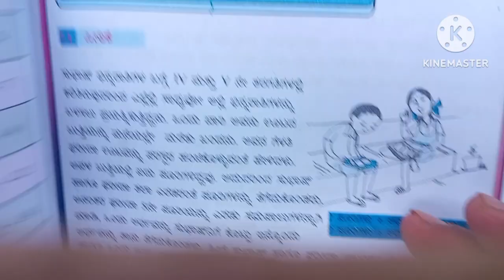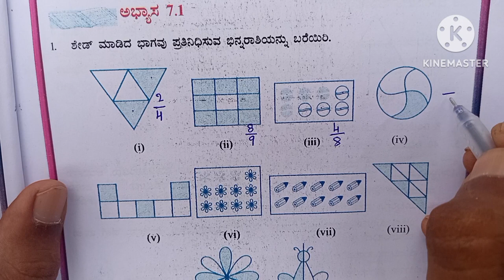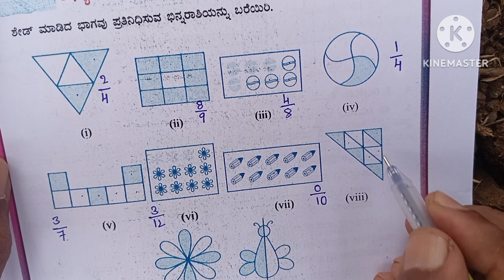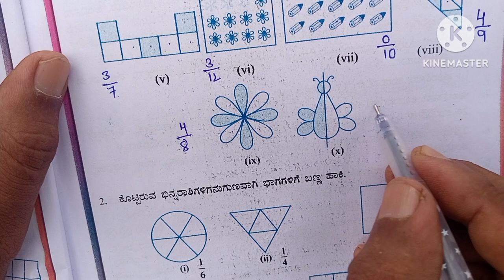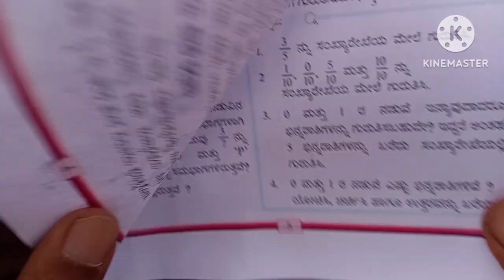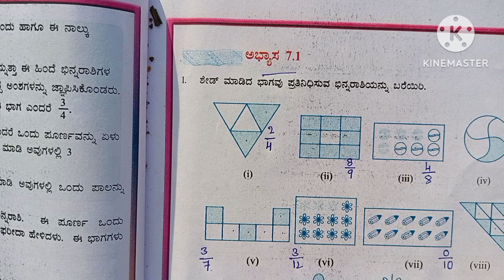6th maths chapter 7 exercise 7.1 in Kannada, bhinnarashigalu